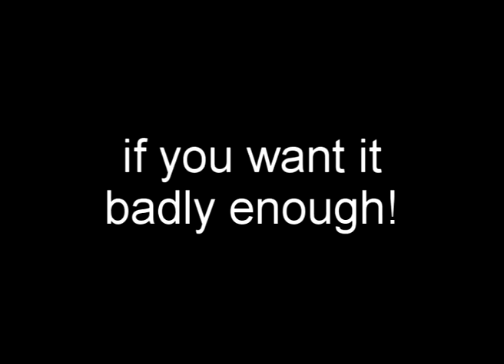Rachel Alexandra 2009 Preakness Winner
Be a winner like Rachel, donate to your local food bank.  Vote Yes to Fight Hunger.